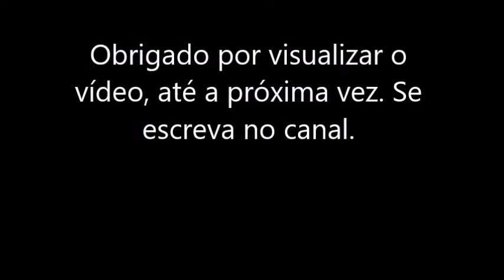Feira Japonesa 2012 Part 01 AB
Feira japonesa do Recife realizada no clube internacional.